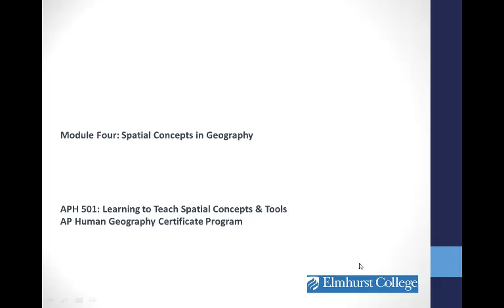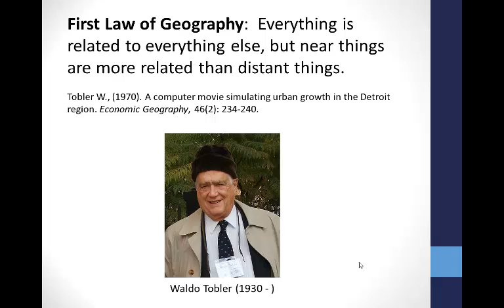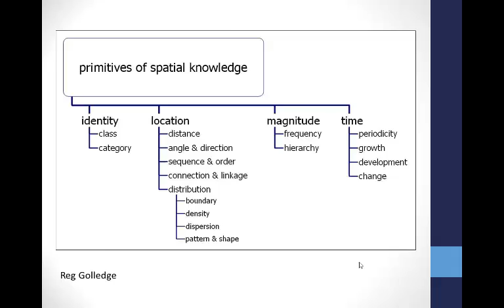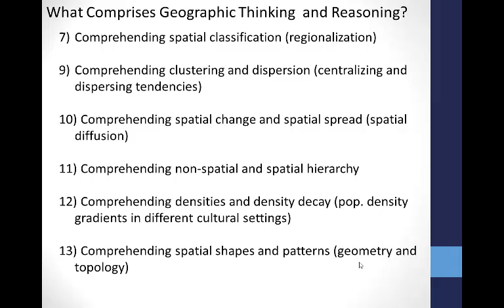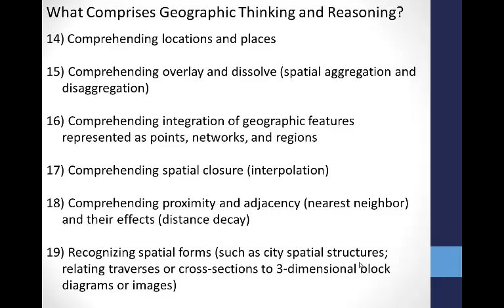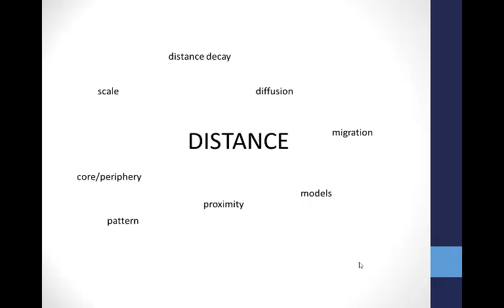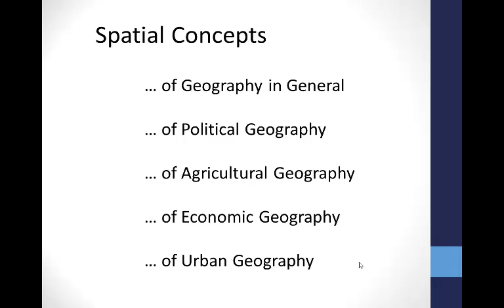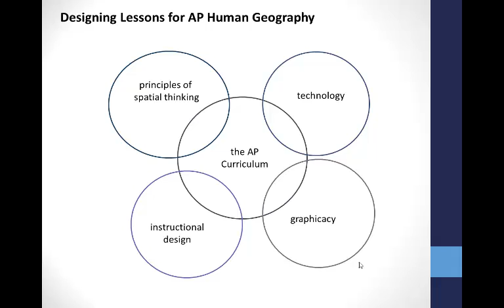Module 4, Spatial Concepts and Geography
This video is part of the AP Human Geography Certificate at Elmhurst College